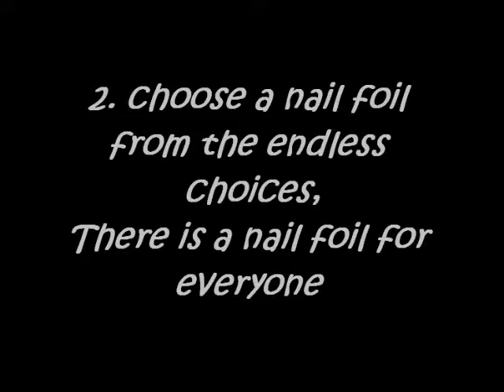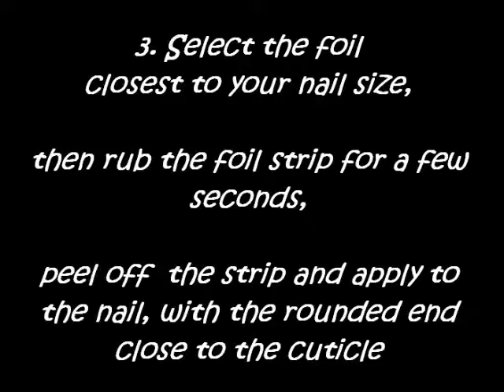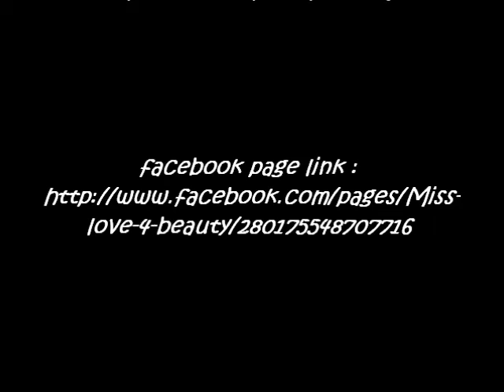How to Apply Nail Foils/Nail wraps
.ReAd Me.

♣═══¤۩۞۩ஜஜ۩۞۩¤═══♣
♪♫]▓▓║[♥ ن٥ﻻ ﻉ√٥ﺎ ٱ ♥]║▓▓[♫♪.
♣═══¤۩۞۩ஜஜ۩۞۩¤═══♣
On this channel i will share everything I know about nails with you